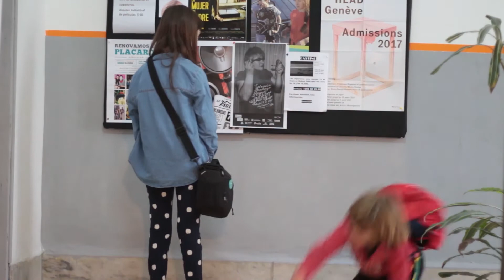Bullying - ECU KIDS 2017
Los más chiquitos de TAA - ECU 2017 realizaron su primer corto del año. Además de decidir la historia entre todos, actuar los personajes, pensar los diferentes planos para cada escena, se animaron a reflexionar acerca del Bullying.